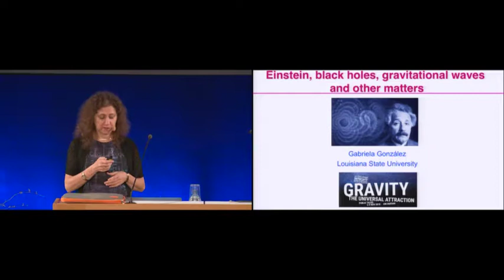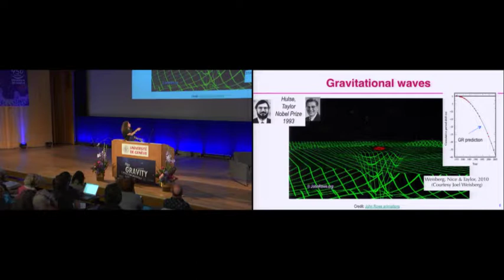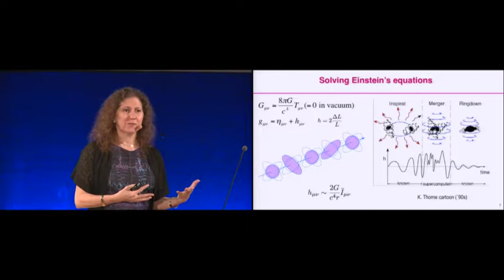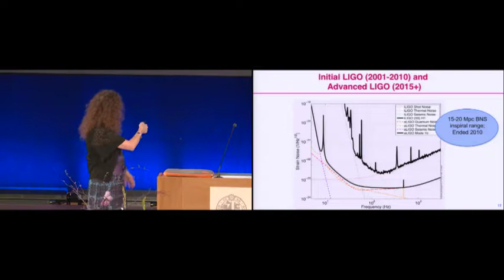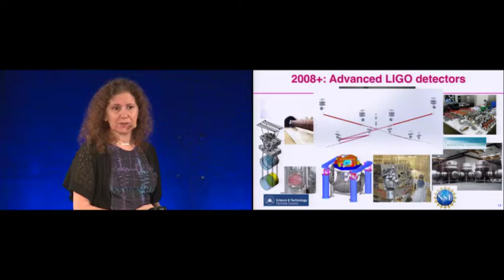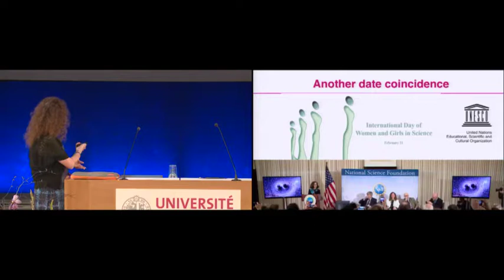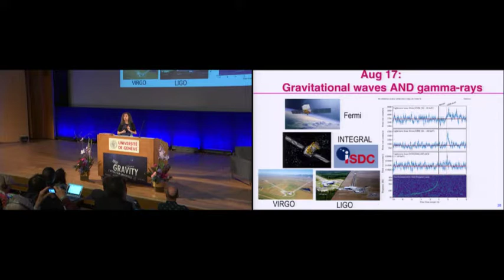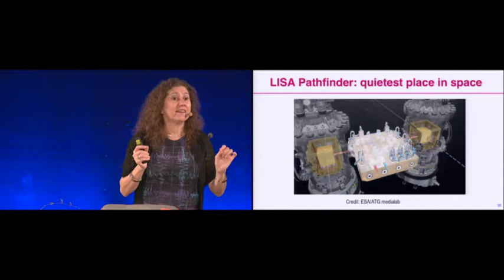08/11/2018 - Einstein, gravitational waves, black holes and other matters (EN)